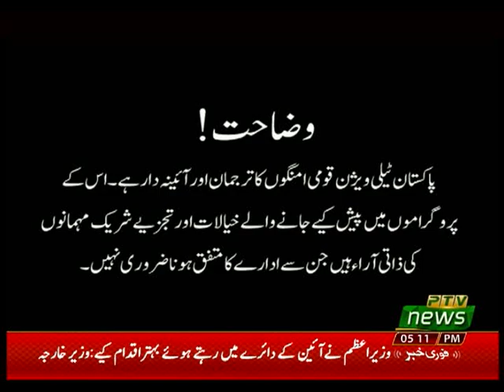ECONOMY IN FOCUS 01 12 2019